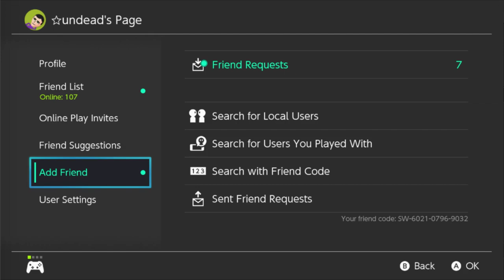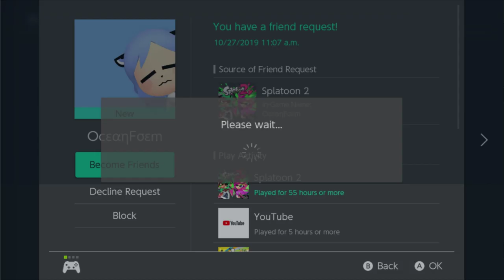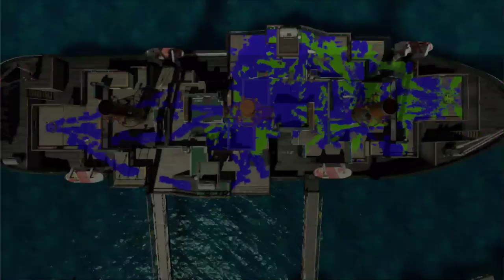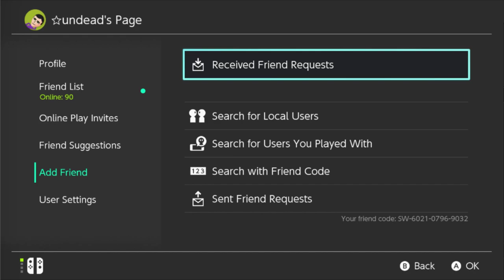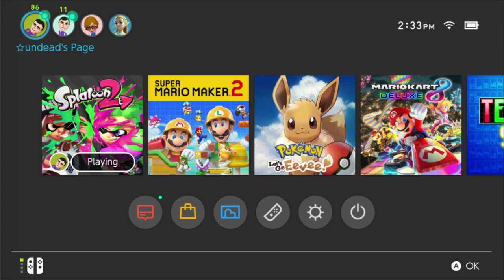Splatoon 2 LIVE (feat. aSquidMin) • PBs and League!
We will start streaming as soon as we get back from lunch lol.

Thank you so much to seven and aescwyn for the amazing thumbnail art!

☆STREAMING SCHEDULE☆
꙳ Mondays 9-11PM EST
꙳ Tuesdays 11PM-1AM EST
꙳ Saturday evenings and night